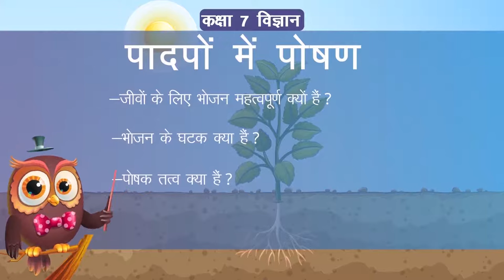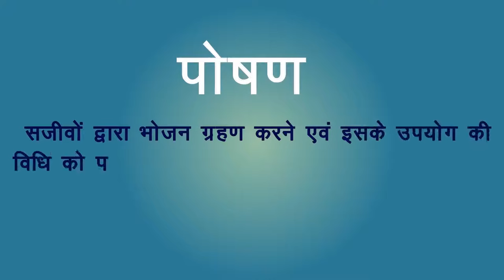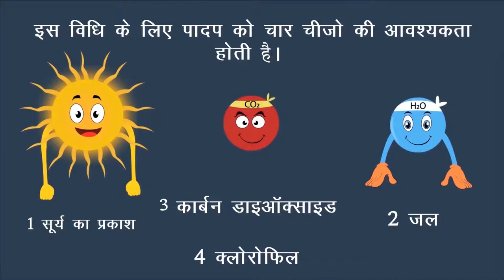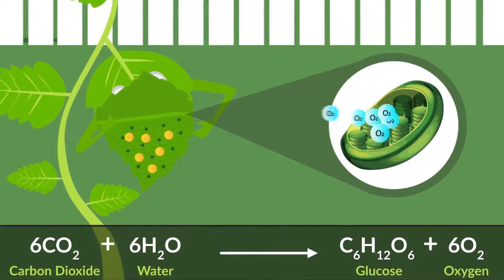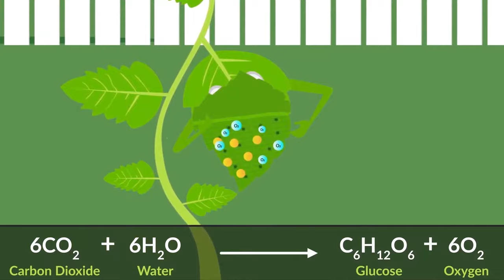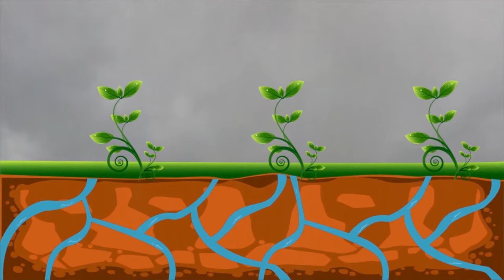कक्षा 7 विज्ञान अध्याय - 1 पादपों में पोषण (Part 1) ncert | class 7 science chapter 1 hindi medium